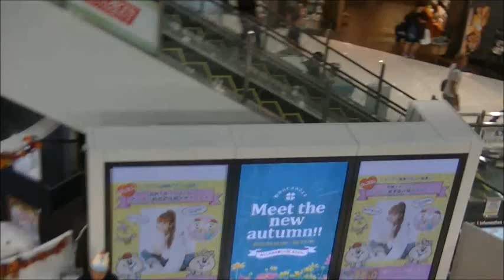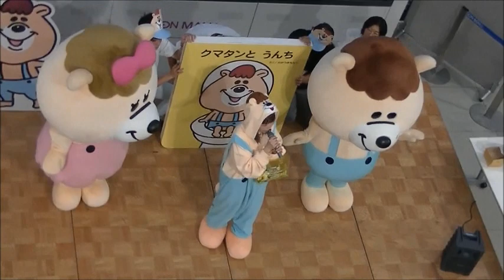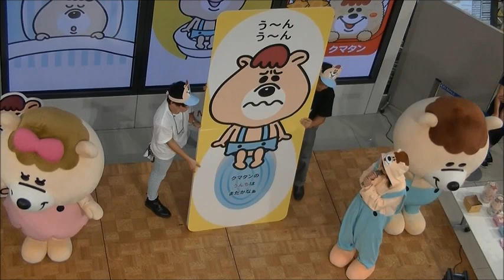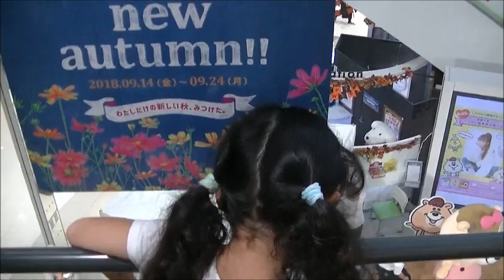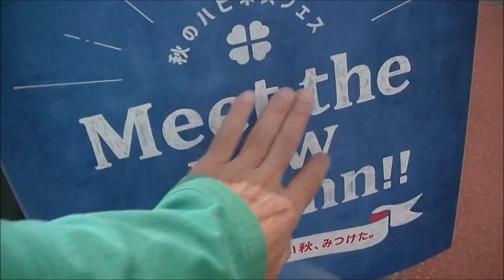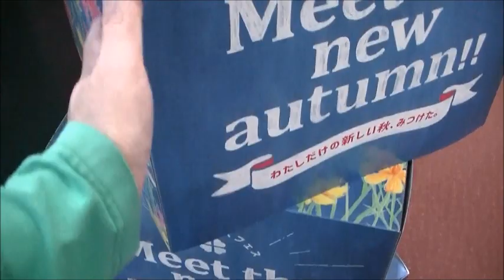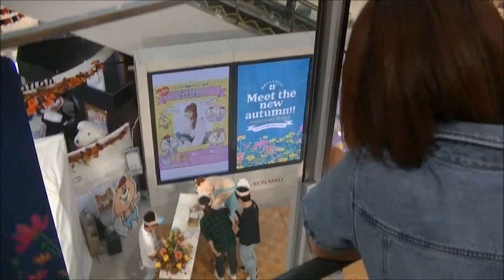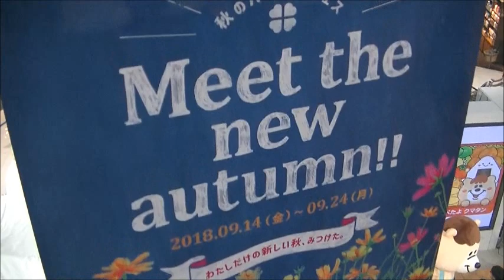【AEON ｲｵﾝﾓｰﾙつくば】若槻千夏クマタンの絵本読み聞かせﾄｰｸ ｲﾍﾞﾝﾄを観覧する（茨城県つくば市）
【ヒーロー　ウルフルズ （cover：山本一太）】

2018年9月23日（日）。
僕はつくばイオンモールさんにて開催をされる「クマタンの絵本読み聞かせイベント」
を観覧する為にスーパーカブ正成号にてやって来た。
クマタンの絵本読み聞かせイベントは二階からの観覧となるが、
角度を変えた撮影が良い演出を撮れていると思えるのだった。